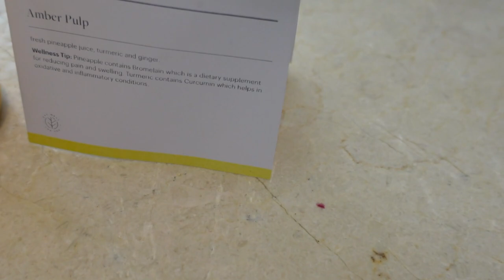THAILAND VLOG PART 1: WESTIN HOTEL SUITE, RELAXING BEACH & TRYING NEW FOODS |ALLTHATJASS TRAVEL VLOG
In this episode of the AllThatJass Travel Vlog, I take you along on my trip to Thailand! In part 2, I show you around my luxurious suite at the Westin Hotel, where I'm staying during my visit. Then, we head out to a beautiful and relaxing beach where I soak up some sun and enjoy the crystal-clear waters. Of course, I also try some new and delicious Thai foods along the way!